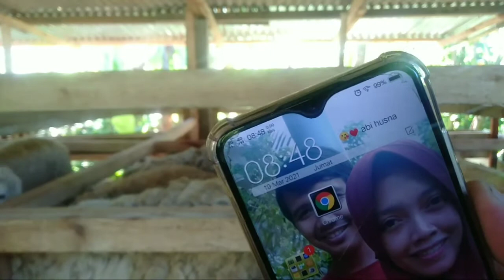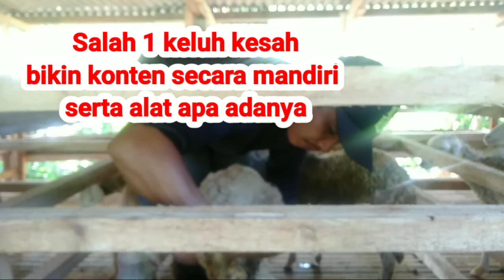Cara Mengobati Mata Berair dan Bengkak | Suntik Kambing / Domba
Pada kesempatan ini saya sampaikan cara menangani atau mengobati ternak Mata Berair dan Bengkak pada Domba maupun kambing. hari ini tgl 19 maret 2021, dan akan kita pantau dan uplod lagi kondisi beberapa hari kemudian setelah kita obati. biasanya 3 hari sudah normal. nantikan video hasil setelahnya ya...